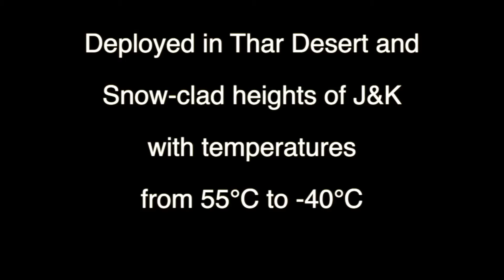57th BSF raising day to be celebrated in Jaisalmer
57th BSF Raising Day Parade
For the 1st time in Jaisalmer, Rajasthan